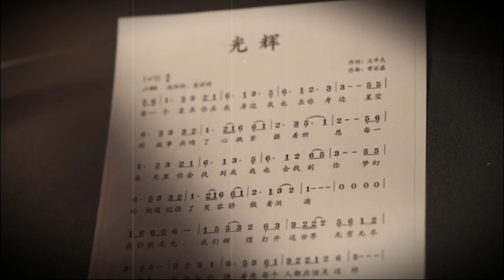群星：捧场华表奖，王一博、陈飞宇、关晓彤等65位当红大咖献唱推广曲。2023年5月22日晚上2038，中央电视台6频道发布消息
群星：捧场华表奖，王一博陈飞宇关晓彤等65位当红大咖献唱推广曲